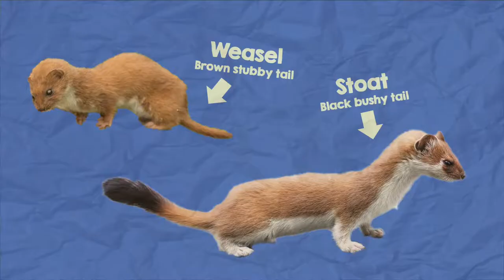What's the difference between a stoat and a weasel?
Learn how to tell UK stoats and weasels apart and also about their mad dance skills!